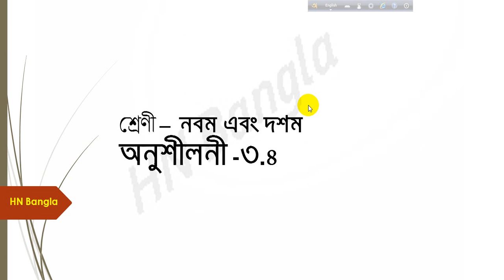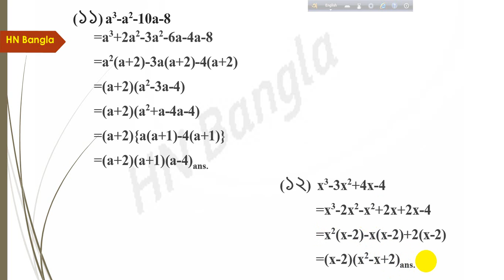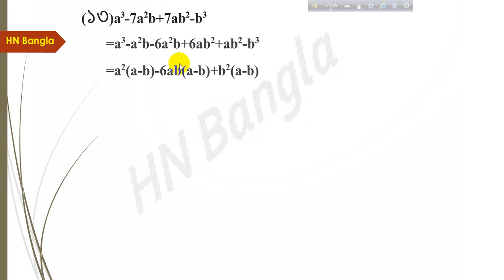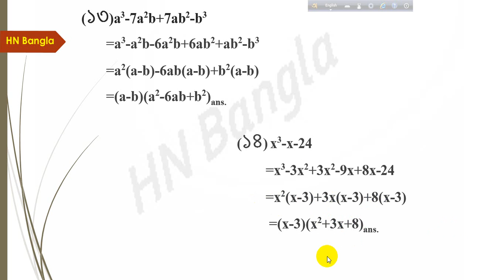শ্রেণী – নবম এবং দশম অনুশীলনী -৩.৪ math-11,12,13,14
Lecture on Math Solution of Class 9-10
General Math book
Video Published: HN Bangla